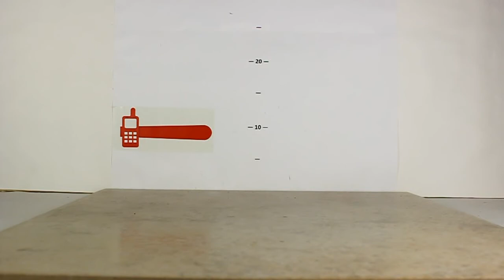TechnoCrash#42: Alcatel OT-808: Drops on the tile from 240 cm (bottom)